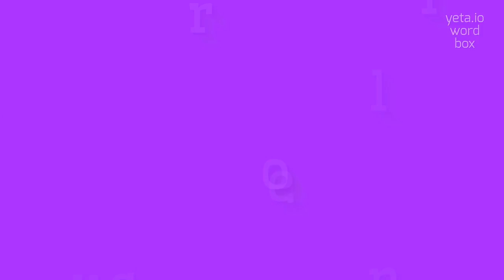How to say "counsellor"! (High Quality Voices)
Watch in this video how to say and pronounce "counsellor"!